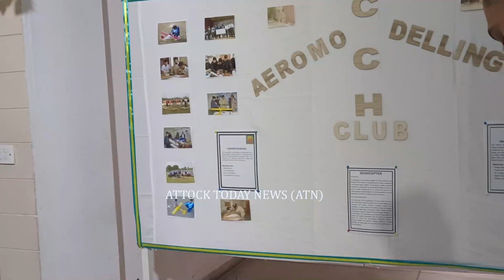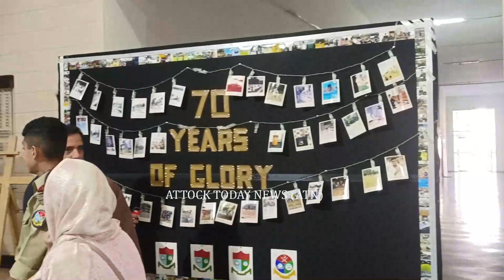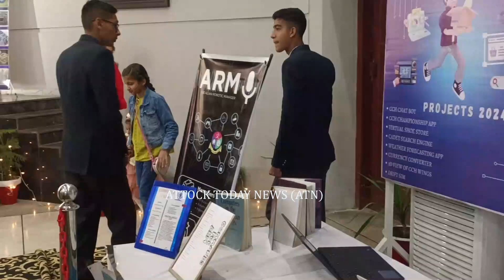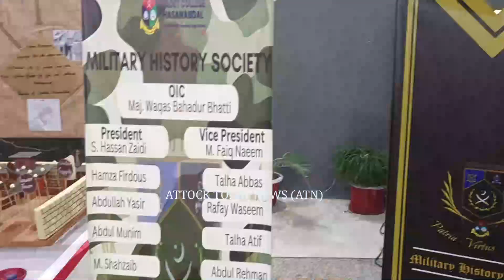Display various items Cadet College Hassanabdal Parents Day function